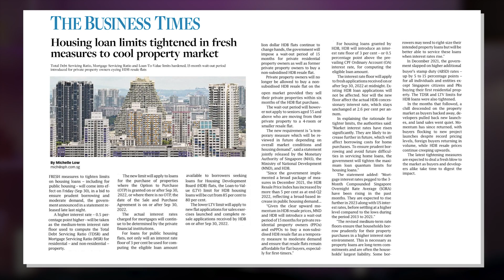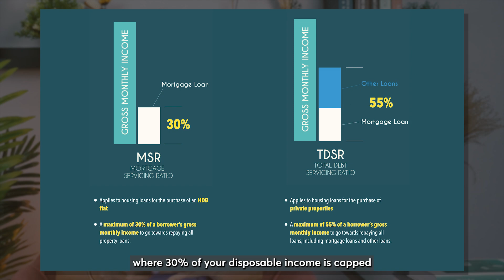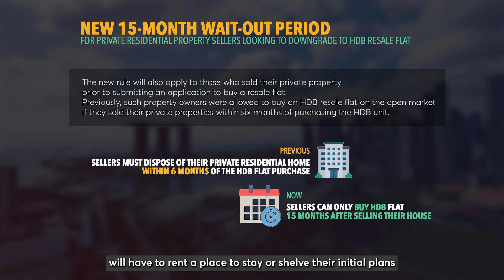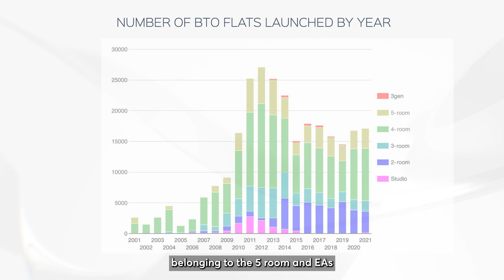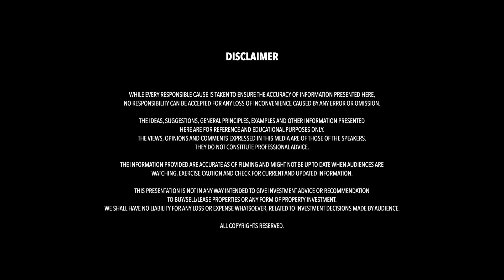Details On The Latest Cooling Measures | Advice from Professionals | Propedia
The government introduced a series of cooling measures late last year. If you are still not updated on the details, then this video is for you. Eunice will be going in-depth to talk about the cooling measure.